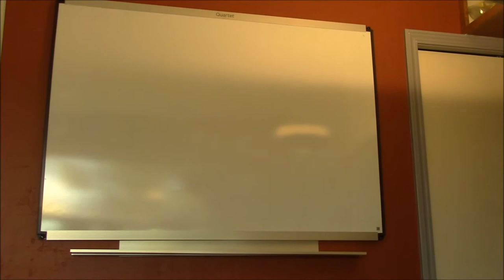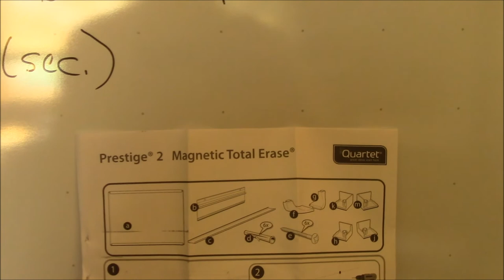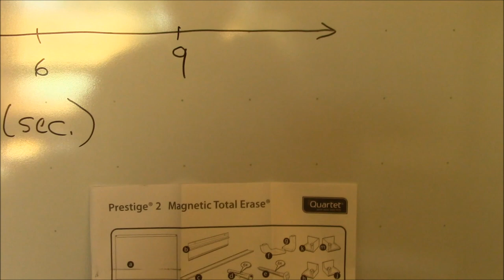Quartet Prestige 2 Whiteboard, Installation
Time to install a new whiteboard in the office.

This is a Quartet Prestige 2 Magnetic Total Erase whiteboard, 36" x 48" size:

One step I ran into trouble with was that after snapping in the marker shelf onto the mounting bracket, I could no longer adjust the shelf to center it.  I found if I placed a center mark on both the bracket and shelf, I could then line the shelf up properly before snapping it into position.  Also helps to mark the center of the white board before placing it on the bracket and then screwing it to the wall, since it is the alignment of the board and the shelf on the mounting bracket that matters.  Would be nice if the mfg. stamped some alignment marks on the various parts.

This step is left out of the installation notes and you need to do this because the shelf support brackets can only be installed after this step and they need to line up with the corners of the white board.  If they don't line up, you need to take it all apart and start over.

All in all, quite happy with the board so far.  I'll do a follow up video with some first impressions: